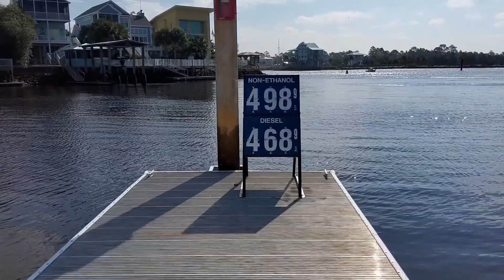almost home three days new marina in steinhatchee marina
3 more days and I will be home